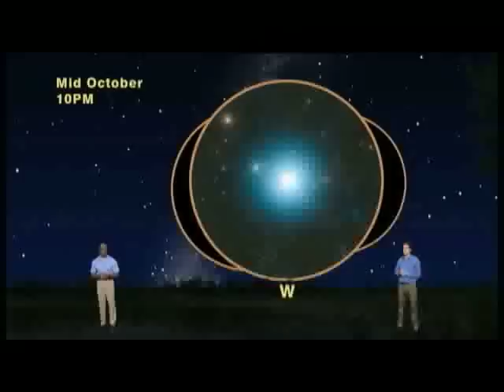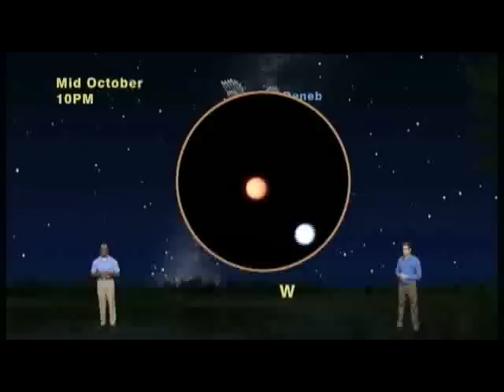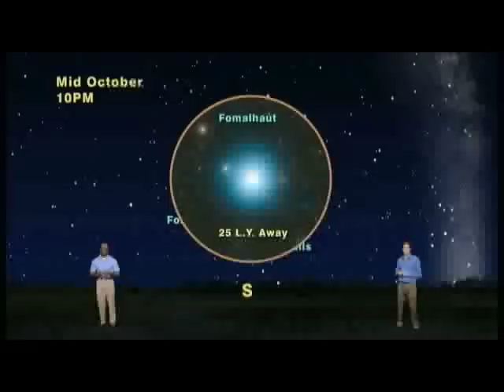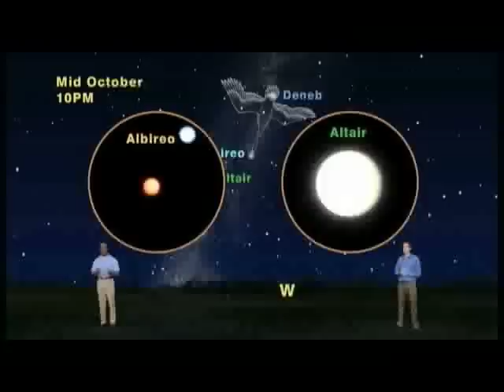"Star Gazers" Five Minute Oct. 10 - 16, 2011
"The Secret Lives of Stars"